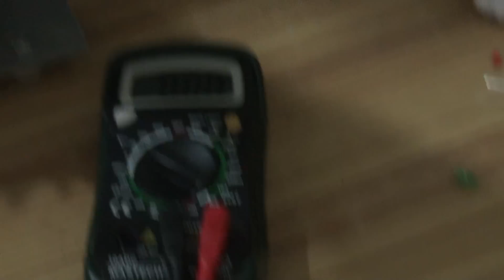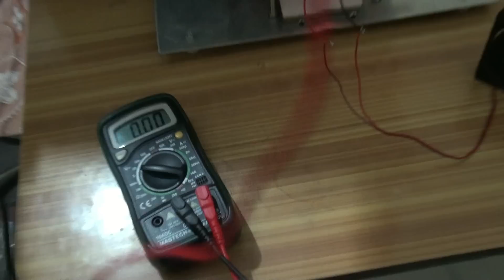Seebeck Tutorials ( Thermoelectric Generator)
Applications  of  Thermo-electric Generation :
1.With the help of above Experiment you can convert waste Heat energy available from any source into Electric energy [dc voltage] directly.
2. It is used in the hybrid cars to extract the maximum heat of the exhaust gases to generate electric energy and to use it in the electronic circuits of the cars.
3. Its latest application to make a meltdown proof CPU by using thermo-electric materials  for cooling in the CPU.
4.Its another latest application is a modified CampStove that converts waste heat energy into electric energy directly. Developed by a company named Biolite. This CampStove  extracts waste heat energy of the exhaust smoke or gases which is converted into electric energy with the help of  thermo-electric material setup attached to stove and used for charging of the mobile phones.